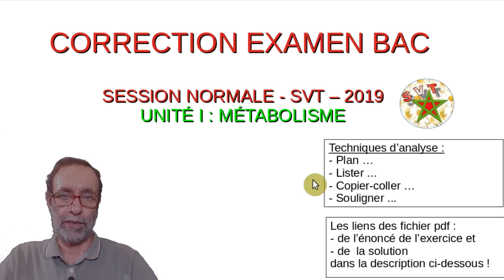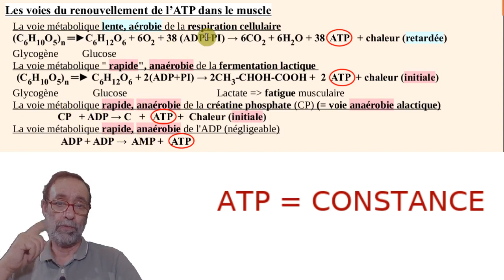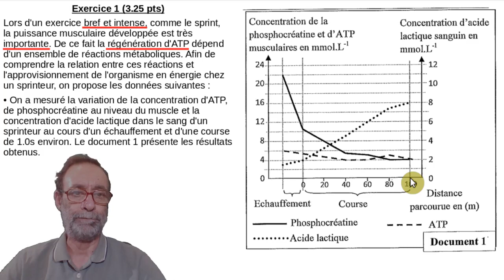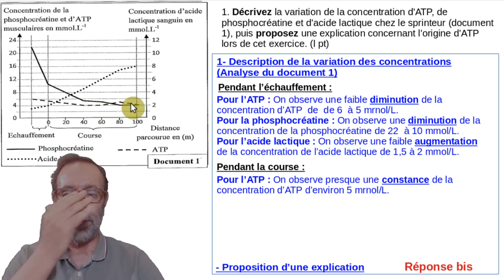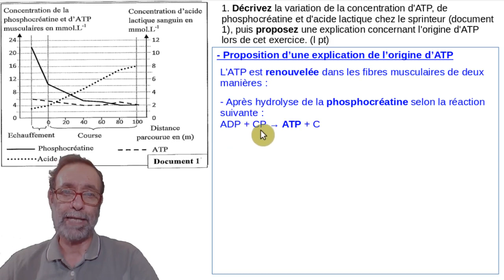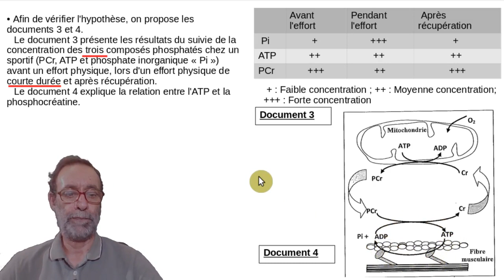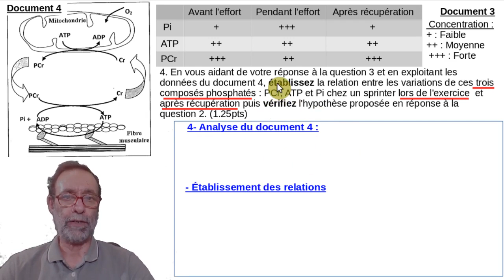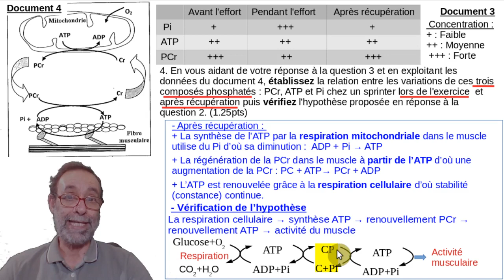Solution exercice métabolisme SN SVT 2019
Solution de l'exercice de métabolisme énergétique, programme sciences option physiques et sciences de la vie et de la terre. Examen national du bac SVT, session normale 2019.